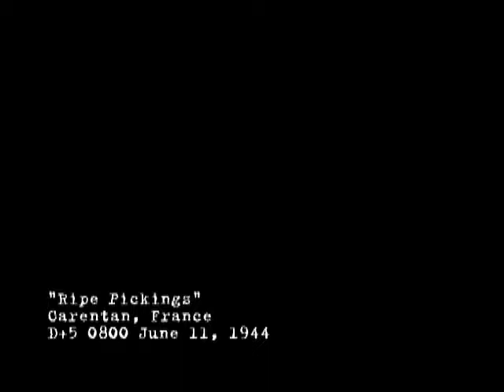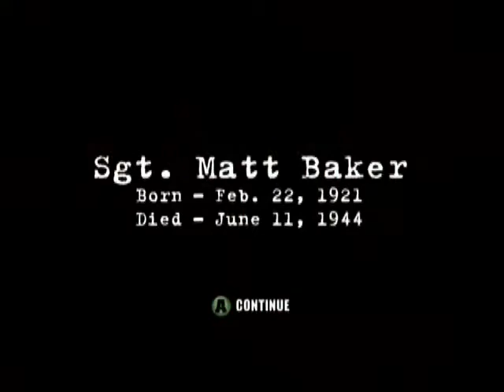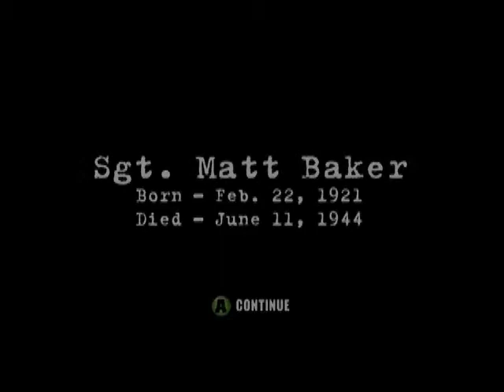Brothers in Arms Demonstration - Feature - OXM 36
From Official Xbox Magazine Disc 36, October 2004
Demonstration Feature for Brothers in Arms: Road to Hill 30 from Ubisoft